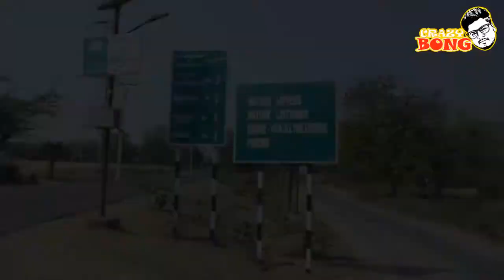Kolkata To Garpanchkot Road Trip | Garh Panchkot Purulia | Baranti Eco Tourism | Baranti Lake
Gar Panchkot
West Bengal 723142

Panchakot Pahar
NETURIA PURULIA WESTBENGAL INDIA 723121

Brinchinath Dham
SH 5, Gar Panchkot, West Bengal 723142
Baranti Hill
Muradi, West Bengal 723156